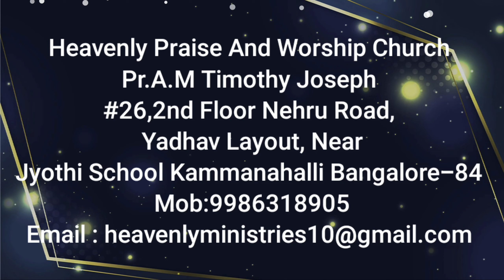# Heavenly Voice # "கதவுகளைத் திறப்பார்" 24/07/2022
# கர்த்தருடைய தூதன் இராத்திரியிலே சிறைச்சாலையின் கதவுகளைத் திறந்து, அவர்களை வெளியே கொண்டுவந்து:
அப்போஸ்தலர் 5:19

But during the night an angel of the Lord opened the doors of the jail and brought them out.